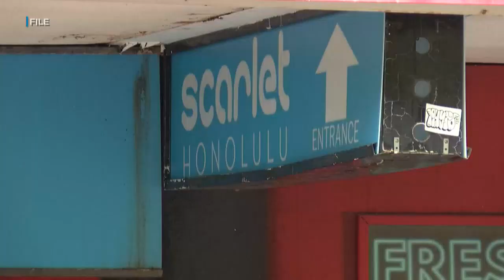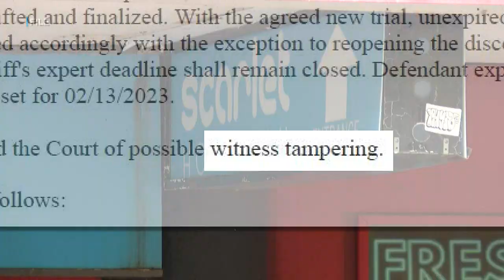State to pay out $450K to man who alleged DOE officer sexually assaulted him in 1970s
The Honolulu Liquor Commission has an outside compliance expert to help reshape the embattled agency.